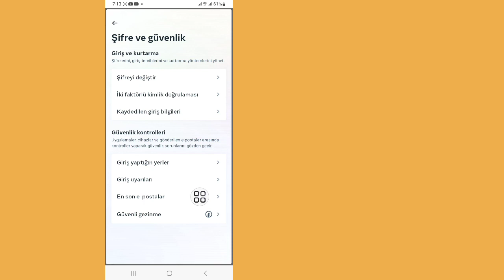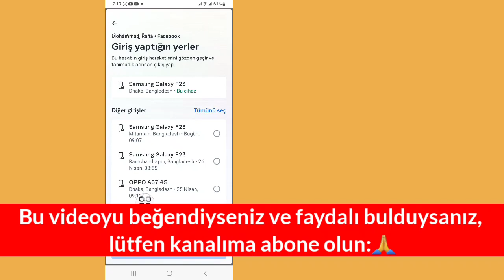Facebook Giriş Cihazlarımı Nasıl Kontrol Ederim (2023 Yeni Güncelleme)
Size Facebook Giriş Cihazlarımı Nasıl Kontrol Edeceğinizi göstereceğim (Yeni Güncelleme 2023).  Bu Videoyu İzleyin ve Facebook Hesabındaki Giriş Cihazlarını Nasıl Kontrol Edeceğinizi Öğrenin (Android &iPhone )

 Facebook Giriş Cihazlarımı Nasıl Kontrol Ederim?
 Tüm Adımlarımı takip et
 Öğrenmek için.Ekrandaki talimatları izleyin

 ➡️Lütfen "LİKE" atmayı unutmayın.